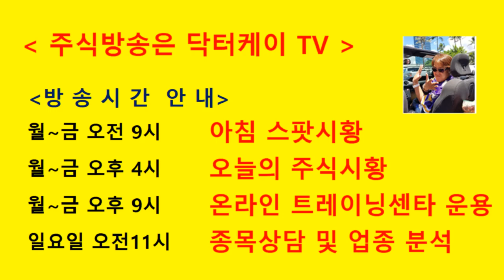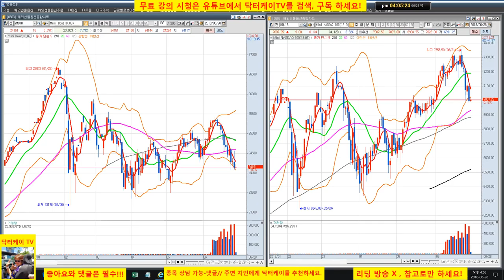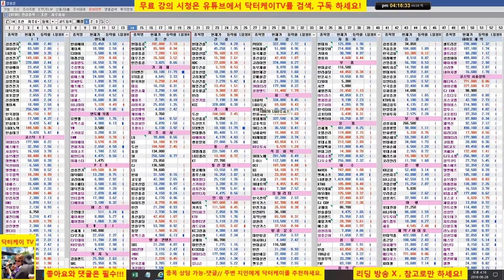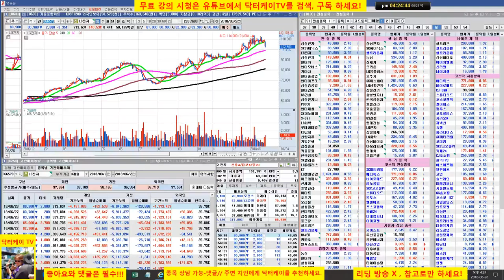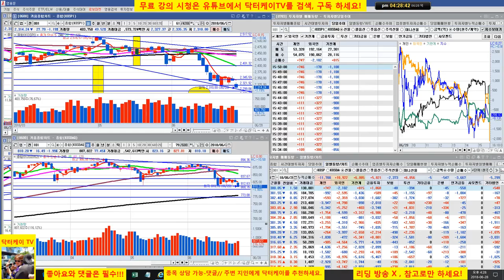= 닥터케이 TV =오늘의 주식시황/180628/코스피 코스닥 낙폭 확대/주식으로 1억만들기/주식 시황 예측 및 업종분석 퍼팩트/직장인과 주식초보를 위한 주식방송